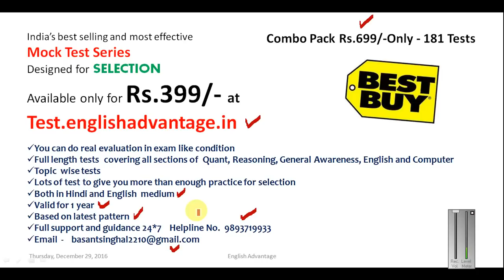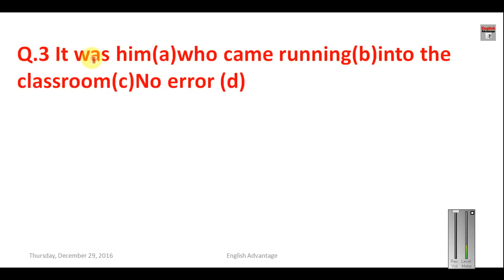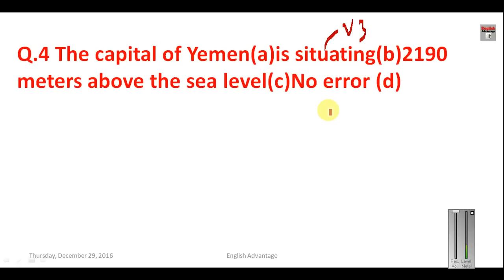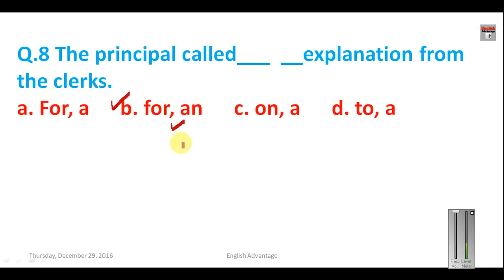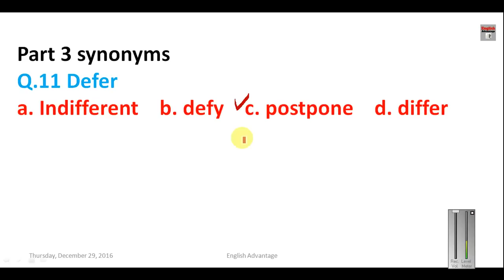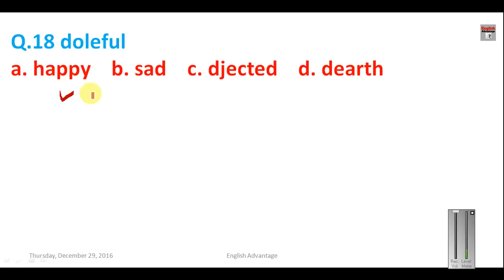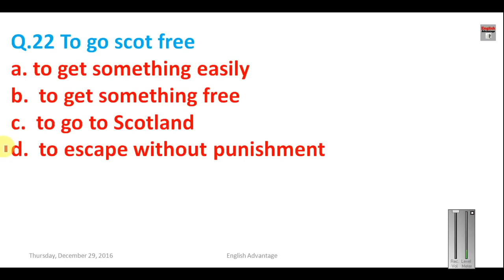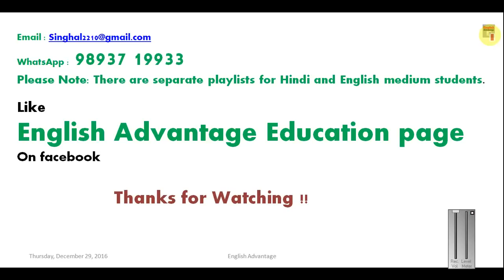SSC CHSL 2017 में Select होना है तो इस Mock Test को ज़रूर देखिये । हिंदी में । 25 Questions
Dear Aspirants !!
ssc chsl mock test in hindi for ssc chsl 22017 ,multi tasking exam,ssc cgl and all other competitions and grammar tests.

ssc chsl english preparation 2017
ssc multi tasking exam preparation
grammar learning online classes
ibps clerk english preparation 2017
SSC MTS EXAM PREPARATION

SSC CHSL/MULTI TASKING MOCK TEST IN HINDI

Buy mock test series for all competitive exams
at test.englishadvantage.in
for Rs.399/-only